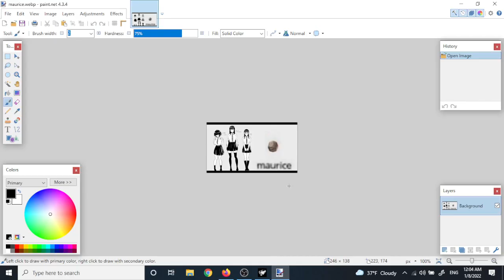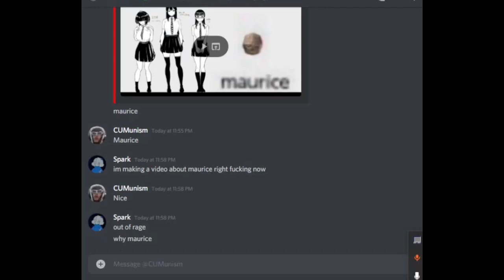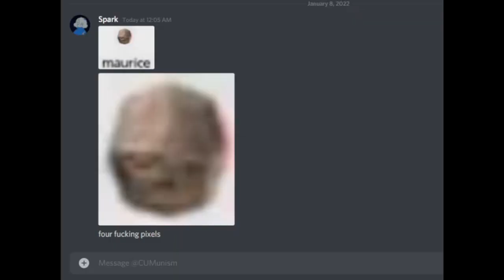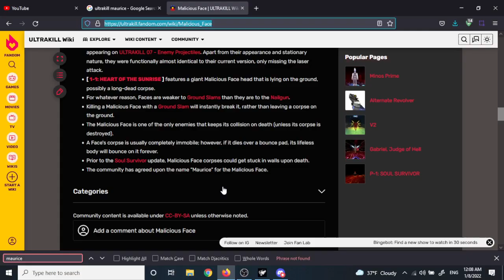maurice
this is a shitpost